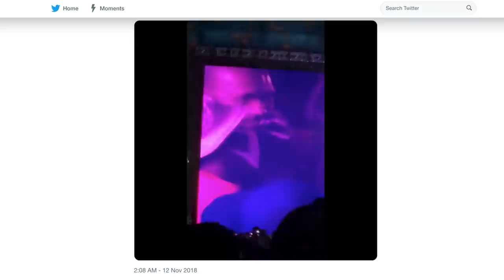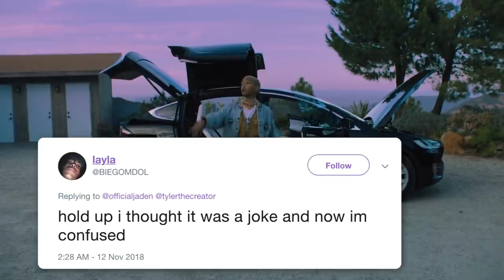Jaden Smith Calls Tyler, The Creator His 'Boyfriend'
Fans of rappers Jaden Smith and Tyler, the Creator are just a little bit confused, to say the least. While on stage at the Camp Flog Gnaw Carnival in Los Angeles on November 11, 2018, Smith praised Tyler for being a great friend but went on to say that he was also his boyfriend.

Tyler seemed to laugh it off and took to Twitter to laugh about it again, but fans remain divided on just how much truth there was in the statement. Let’s take a look at the truth about why Jaden Smith called Tyler, the Creator his boyfriend.